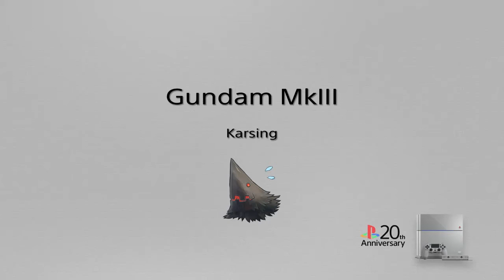Gundam Battle Operation 2: Gundam MkIII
Desert combat with Gundam MkIII